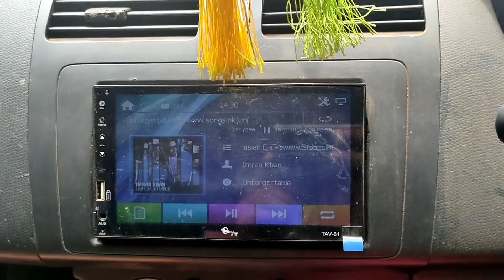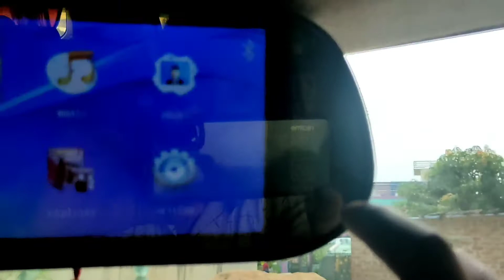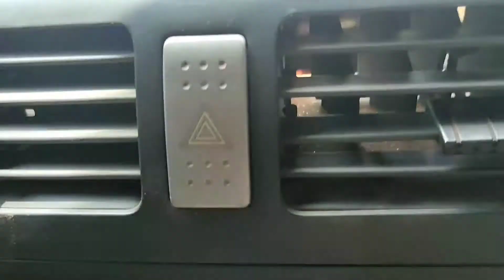How to Mirror Link Double Din with Mirror Screen Hindi 2021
Today I'm Double din with Mirror Screen mirror Linking